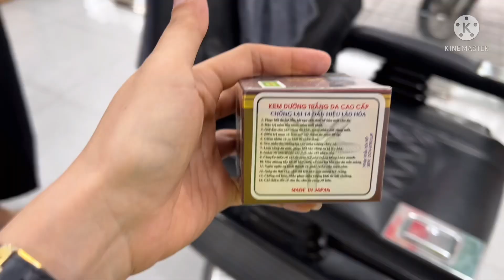Vlog 61 . PHUN MÔI